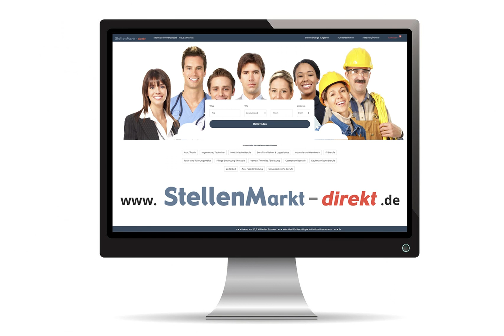Dachdecker (m/w/d) in Warendorf, gesucht:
Gesucht wird ein
Dachdeckergeselle (m/w/d)
Die Firma Scheiwe GmbH Bedachungen blickt auf eine Firmengeschichte von über 90 Jahren zurück und wird in 3.Generation vom Dachdeckermeister Thomas Scheiwe geführt.

Unsere Tätigkeitsfelder umfassen Steildach, Flachdach, Bauklempnerei, Reparaturen , Wartungsarbeiten und vieles mehr.

Was wir erwarten:
- Selbstständiges Ausführen von Arbeiten aller Art im Dachdeckerbereich
- Selbstständiges Ausführen von Reparatur- und Wartungsaufträgen
- Vorbereitung von Baustellen anhand von Leistungsverzeichnissen
- Vorbereiten von Materialbestellungen für das in Ausführung befindliche Bauvorhaben

Was Sie mitbringen:
- Sie haben eine abgeschlossene Ausbildung als Dachdeckergeselle
- Sie besitzen eine gültige Fahrerlaubnis der Führerscheinklasse BE

Was Sie von uns erwarten können:
- Tarifliche Bezahlung, dazu gehören selbstverständlich Urlaubs-
und - Weihnachtsgeld
- Angenehmes Arbeitsklima in einem tollen Team
- Regelmäßige Weiterbildung
- Modernste technische Ausstattung

Scheiwe GmbH
z.H. Frau Heike Scheiwe
Waterstroate 6
48231 Warendorf

Bild: Adobestock